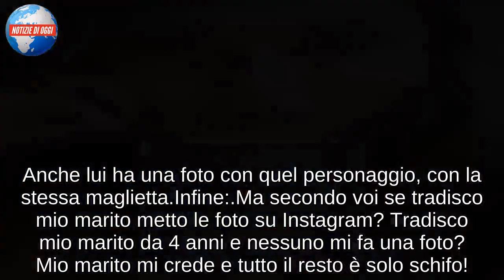Karin Trentini racconta la sua verità, ma qualcosa non torna